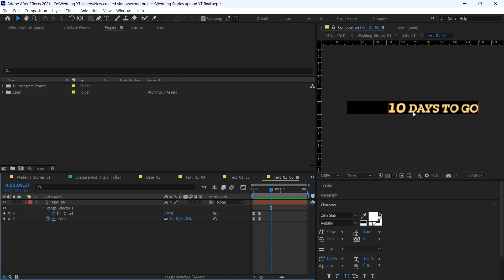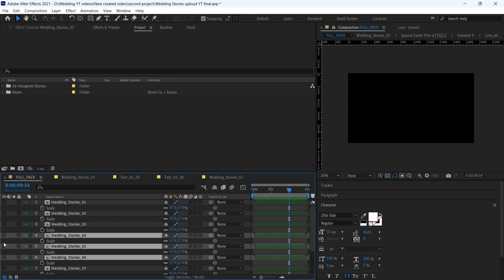Unlock Your Wedding Desires: 10 Instagram Wedding Stories Template || AE Template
Wedding planning can be stressful, which is why we've created this Instagram story template to help you unlock your wedding desires. With this template, you can create a custom storyboard that highlights all of your dreams and visions for your wedding.

Whether you're looking for inspiration or help planning your wedding, our template is the perfect way to start! Make sure to download this template and start planning your dream wedding today!

Download this professionally crafted wedding stories template now and create a heartfelt keepsake that will be cherished for years to come.

📽️ Key Features:

- 10 Wedding Instagram stories template download
- High-quality and easy-to-edit template like (color, text, image)
- Elegant and romantic design
- Seamless integration with popular video editing software After Effects
- Ready-made placeholders for your photos and videos
- Music suggestions for that perfect emotional touch
- Save time and effort with this pre-designed template
- PROJECT SUPPORTED = After Effects cc 2018, 2019, 2020, 2021, 2022, 2023 unto

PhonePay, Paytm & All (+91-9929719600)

💯💯100% Editable Templates

Hello Friends...
पेमेंट होने के तुरंत बाद हमें पेमेंट का screenshot व्हाट्सप्प पर भेजे, फिर आपको तुरंत मेल पर डाउनलोड access मिल जायेगा, यदि आपको कोही कन्फूज़न है तो मुझे व्हाट्सएप या कॉल करें |

(Immediately after payment send us the screenshot of payment on WhatsApp, then you will get download access on mail immediately, if you have any confusion then WhatsApp or call me)
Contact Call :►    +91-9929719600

Wishing you a lifetime filled with love and happiness! 💍🥂